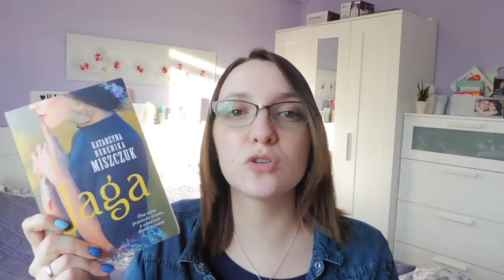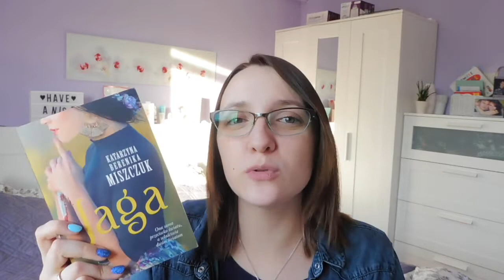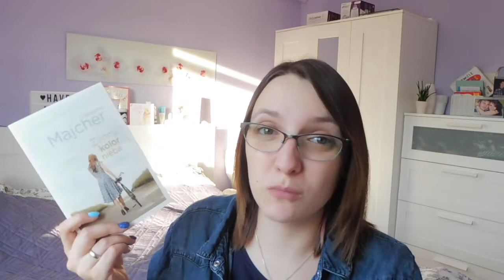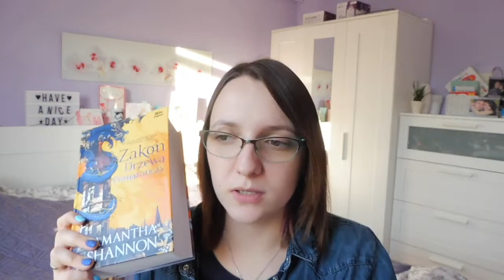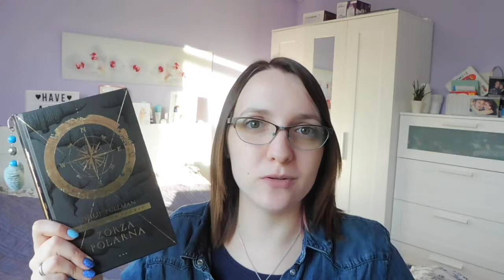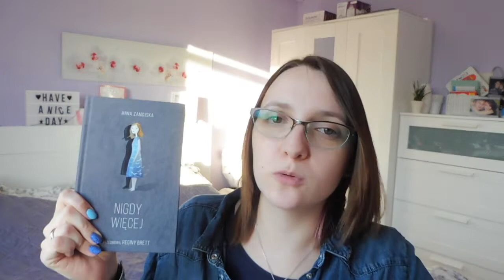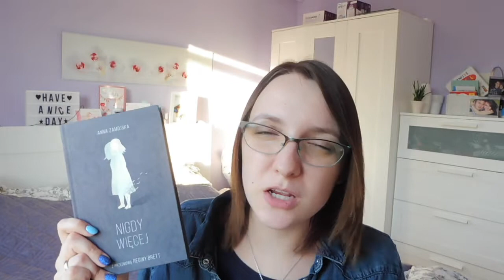#15 Book Haul by Myra Kruszynka || 📚 Zakupy z ostatnich miesięcy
Przyszedł czas na aktualizację moich zakupowych zbiorów z ostatnich miesięcy. Nie szalałam aż tak jak lubię, część książek już u mnie widzieliście, ale czuję się lepiej, gdy Wam się nimi pochwalę :)